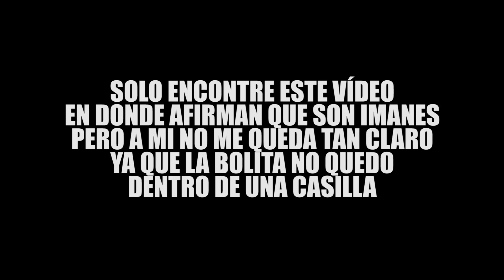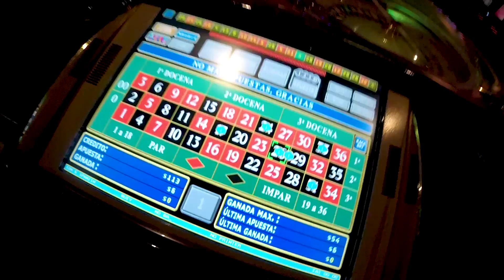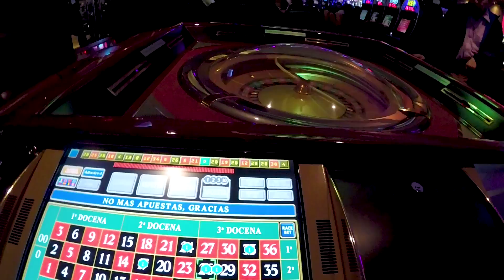Trampas para ganar millones en la ruleta del casino | PKM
¡Hola! Te invito a registrarte en 1xBet con el  código de invitación 1x_31840 para que disfrutes de una enorme variedad de los mejores juegos de casino como blackjack, poker, ruleta, crazy time, monopoly, slots y muchos más.

Existen varios métodos que te prometen ganar en la ruleta pero ninguno funciona, es por eso que muchos jugadores y casinos han logrado hacer trampas muy curiosas para poder ganar en la ruleta del casino.

ÚNETE A LA COMUNIDAD
Skype: soyzexter